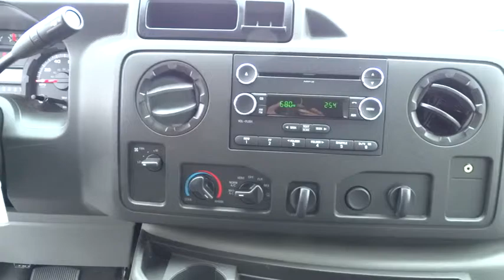2014 Ford Econoline Commercial Cutaway Walnut Creek, East Bay, Dublin, Concord, Livermore, CA F12631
2014 Ford Econoline Commercial Cutaway
2014 Ford Econoline Commercial Cutaway  - Stock#: F12631 - VIN#: 1FDWE3FL5EDA83497

4.10 AXLE RATIO  (STD),50 STATE EMISSION SYSTEM,B-PILLAR TRIM KIT  -inc: unique  full LH/RH B-pillar trim shipped in dunnage box  May require trimming depending upon back-panel or upfit installed,DUAL HIGH BACK BUCKETS  (STD),ENGINE: 5.4L EFI FFV TRITON V8  -inc: E-85 Flex-Fuel Capable (STD),ENGINE: 5.4L EFI TRITON V8,FRAME PUCKS (ISOLATORS)  -inc: 12 body mounts,HIGH SERIES EXTERIOR UPGRADE PACKAGE  -inc: Front Chrome Bumper w/Black Lower Fascia  Chrome Grille  Dual Sealed-Beam w/Fixed Lens Headlamps,LICENSE PLATE BRACKET,MANUAL TELESCOPIC TRAILER TOW MIRRORS W/FLAT LENS  -inc: Manual adjust flat lens,ORDER CODE 780A,RADIO: PREMIUM ETR AM/FM STEREO/DIGITAL CLOCK/CD  -inc: Single disc  audio input jack and 2-speakers,TIRES: LT245/75RX16E BSW AS  (STD),TRANSMISSION: ELECT. 5-SPEED AUTOMATIC W/OD  -inc: tow-haul (STD),VINYL FLOOR COVERING,WHEELS: 16 X 7 STEEL PAINTED GRAY  (STD),Rear Wheel Drive,Power Steering,ABS,4-Wheel Disc Brakes,Steel Wheels,Tires - Front All-Season,Tires - Rear All-Season,Intermittent Wipers,Variable Speed Intermittent Wipers,AM/FM Stereo,Auxiliary Audio Input,Bucket Seats,Vinyl Seats,Adjustable Steering Wheel,A/C,Tire Pressure Monitor,Driver Air Bag,Passenger Air Bag